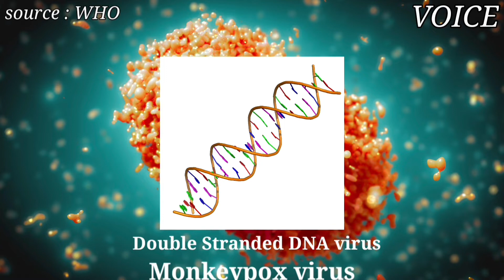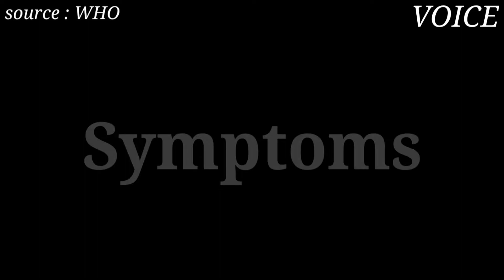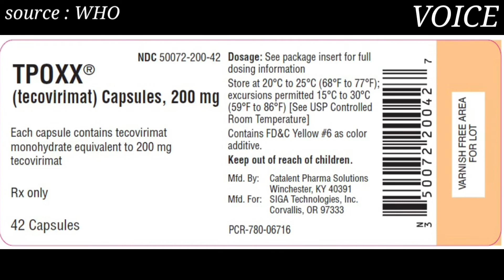Monkeypox : disease, symptoms, vaccination and cure, everything you need to know | VOICE हिंदी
#9. Everything you need to know about Monkeypox,
It's symptoms, spread, vaccination, treatment etc.

From Covid 19 pandemic to monkeypox, the world is suffering from them & even our mother earth, so we urge you to plant a tree on your birthday & take it's care as it grows.

About Voice :
From questions to facts, stories, mysteries, myths, people, animals, physics, experience and a lot more.
VOICE is the voice in your head, always trying to know more, think more &
 DOJO is the medium for unbiased approach to understand complex things & ask questions which are out of the box, so be kind to DOJO.
❤ for you.